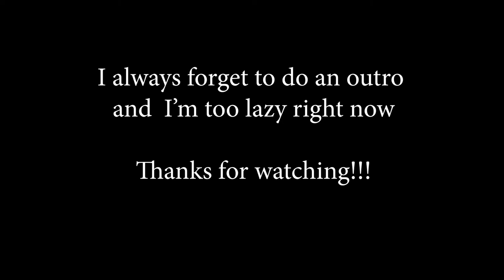LLD Vlog #4- MMA Fight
Life of Lil Daze vlog #4

Haven't done a vlog in a while. I'm gonna try to be more consistent with videos on this channel now that I have more free time.

But here is another day in the life!!!

HOW I MET DJ ALIEN VIDEO WILL BE ON MY CHANNEL